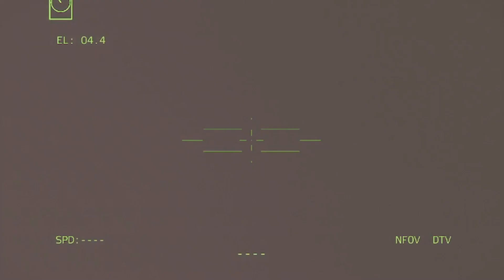AC 130 AIR BASE DESTROYED BY GUNSHIP MILSIM ARMA 3